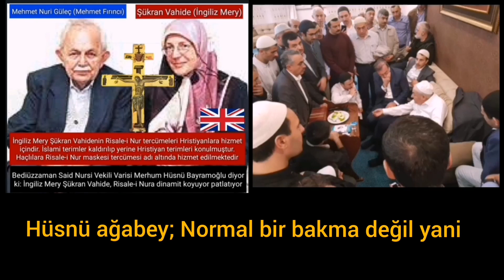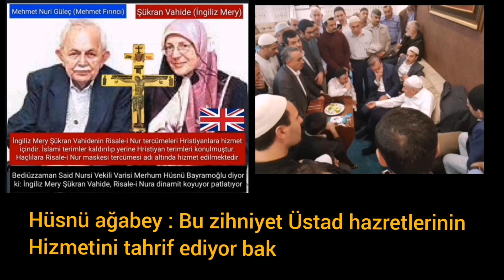Şehid Hüsnü Bayramoğlu ağabey: Şükran Vahide İngiliz Mery Risale-i Nura Dinamit koyuyor Bombalıyor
Gizli alınan ses kaydında Şehid Hüsnü Bayramoğlu ağabeyimiz Mehmet Fırıncının eşi Şükran Vahide İngiliz Merynin Risale-i Nura Dinamit koyup bombaladığını anlatıyor. Hüsnü Bayramoğlu ağabeyimizin sözleri arasına giren Said Yüceyi Hüsnü Bayramoğlu ağabeyimiz fırçalıyor..

Ses kaydı gizli alındığı için bazı kısımları anlamakta zorlandık anladığımız kadarıyla alt yazı geçtik..

İngiliz Merynin Şükran Vahide adı altında yaptığı Risale-i Nur İngilizce tercümeleri Hristiyan terimleri ile Hristiyanlara hizmet ediyor İslami terimler Risale-i Nurdan çıkarılmış. Bunu bir komite direktif verip Merye yaptırmış onu itiraf ettiği kayıtta geçiyor.